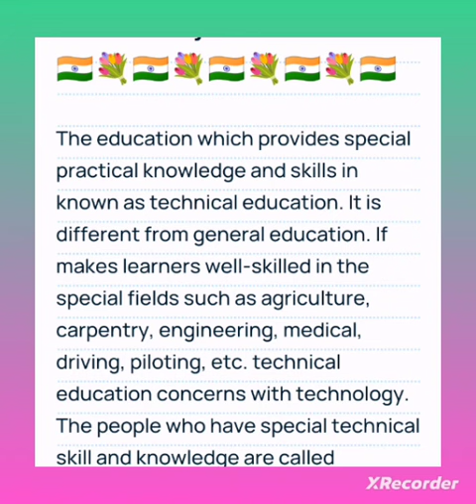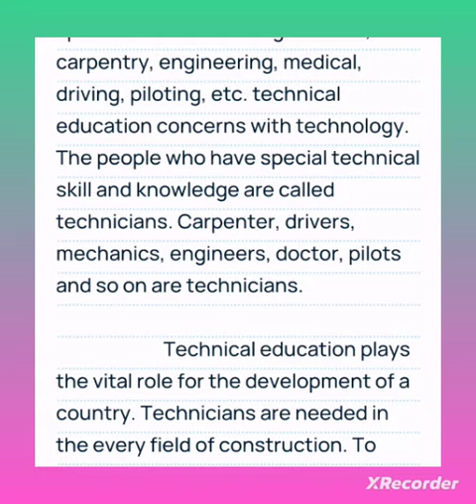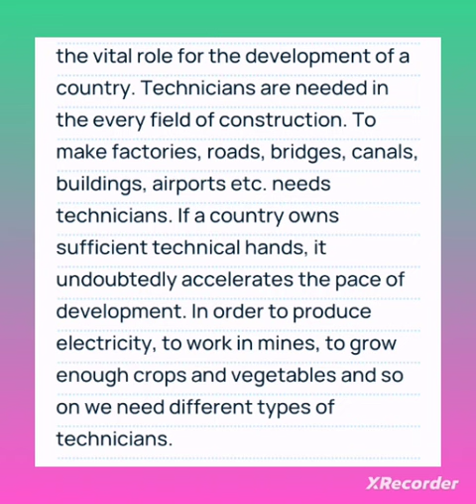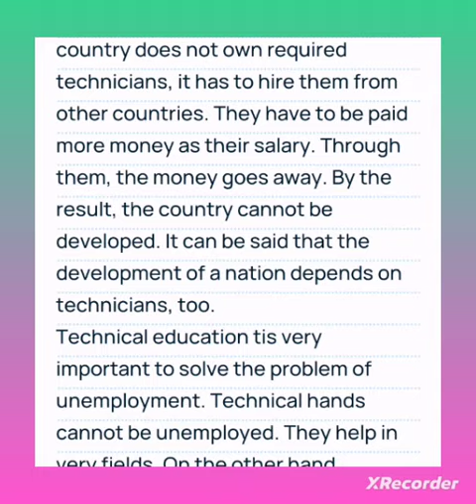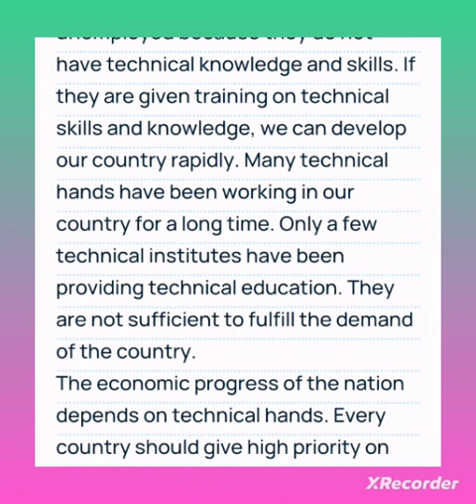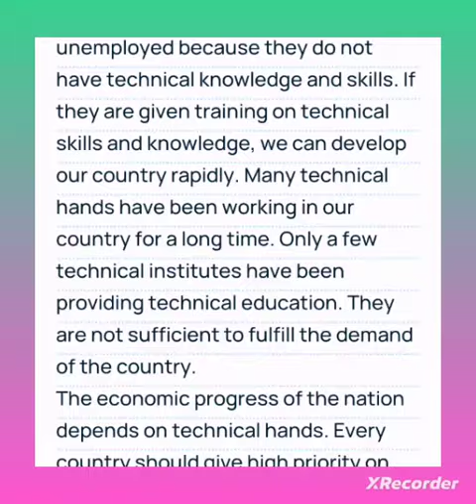Jharkhand/ Patna General dictation 90/100 wpm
Special Online English Shorthand Paid Class for
All High Courts and Civil Courts like Allahabad High Court, Mumbai High Court, Rajasthan, Mumbai, Kolkata, Madras, Jharkhand, Gujarat, Patna Delhi etc. and SSC DRDO EPFO CRPF ISRO NCLT IIIT AIIMS ETC.
 PA PS APS STENO exam Special
India's biggest reliable and trustworthy Online English Shorthand Platform Shorthand Lab Prayagraj

Punjab and haryana high court Legal Dictation
उत्तर प्रदेश लोक सेवा आयोग लेटेस्ट news
उत्तर प्रदेश लोक सेवा आयोग न्यूज
Uppsc current update
UPPSC latest news
DSSSB legal dictation
DSSSB dictation,
nline English shorthand coaching,
Cching for English shorthand
Paid class English Shorthand Lab Prayagraj
Patna High court legal dictation
Patna High court general dictation 100 WPM

Jharkhand High court general dictation, jharkhand High court legal dictation
Online English shorthand coaching prayag
Sabse badhiya Online coching English shorthand class ki,
English shorthand Paid class coching,
High court ke liye sabse badhiya Online coching English shorthand,